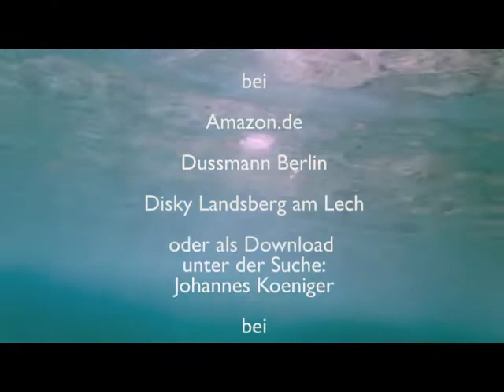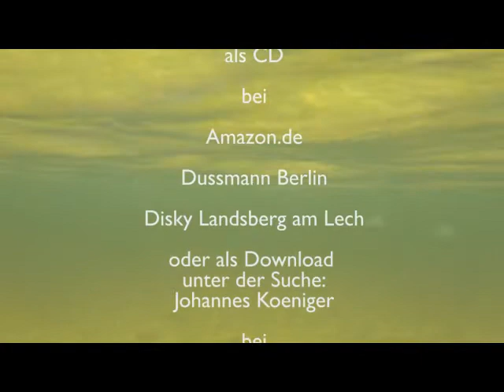"SOOTHING", Entspannungsmusik, Meditationsmusik, Johannes Koeniger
Minimal Atmospheric Music
Title: Soothing
for Meditation and Relaxation
by Johannes Koeniger

Deutsch:
Der Schlaf ist ein wichtiger Bestandteil des Lebens. Allerdings ist der Weg ins Land der Ruhe nur allzu oft erschwert.
Oft sind es Umweltgeräusche, die sich der Entspannung in den Weg stellen, aber auch Leistungsdruck und Sorgen behindern das Abschalten.
Gedanken ziehen in Schleifen scheinbar endlos durch den Kopf.
Ruhe finden fällt schwer. Wie aber kann man dieses Karussell verlassen?

SOUND OF SLEEP wurde zum Eintauchen in die Ruhe entwickelt.
Sanft tauchen natürliche Pianoklänge auf, bleiben eine Zeit lang und verschwinden langsam wieder.
Es scheint so, als ob Melodiefragmente wie Blätter auf einer Wasseroberfläche treiben. Alles taucht ein in mildes Licht.
Jeder aus der Ferne klingende Ton wird begrüßt, ist eine Bereicherung, aber man möchte ruhen, man ist zufrieden, einfach nur da zu sein im Hier und Jetzt.
English:
Sound of Sleep is minimal atmospheric piano music.
It is composed for everyone who is seeking for the exit from the hectic carrousel of our daily programs.

SOUND OF SLEEP was developed uniquely for the purpose of falling asleep. Single sounds occur delicately, remain for some time and disappear into the room again. It's as if the tones were tracing the slow passage of the clouds in twilight, as if the fragments of the melody wanted to let themselves float like leaves upon the surface of the water. And wherever the eyes wander: everything is bathed in smooth evening light, tangible enough to draw attention towards it for a short time but not distinct enough to want to grab it.

Every tone coming up from the distance is welcomed, is an enrichment but you want to rest, you are happy, simply to be here and now.

SMALL INSTRUCTIONS FOR COMING TO REST:

Insert the "SOUND OF SLEEP" CD in your CD-player.
Turn the volume to a low level.
Take time, draw some deep breaths, and feel if the volume is "right" for falling asleep. Adjust the volume by lowering it a bit, just to be sure, as the sensitivity of the sense of hearing may rise throughout the upcoming minutes.
Lie down comfortably in your favourite sleeping position or simply upon your back.

Let the pictures that come to your mind go away again. Let the breath float.